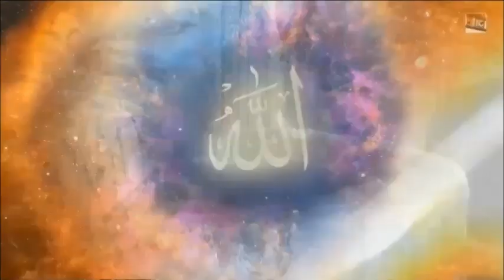АЛЛАНЫҢ ҚҰДІРЕТІ . АРАҚ ПЕН АРА.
Біздің арнаның құрметті көрермендері "БІР ОТБАСЫ, БІР БАСПАНА" қайырымдылық қорына үлесіңізді қосып мұқтаж жанға баспана алып беру үшін . 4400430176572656 осы көрсетілген каспи карта нөміріне өз үлестеріңізді қоса аласыздар.